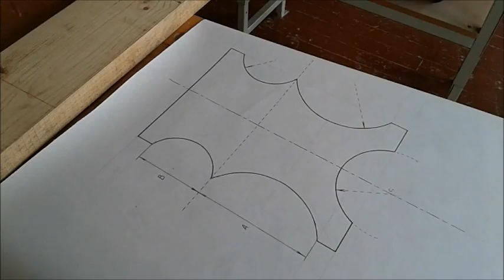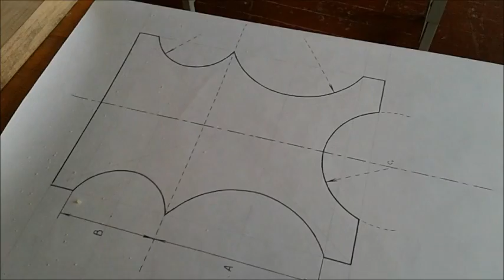Изготовление ножки для скамейки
На видео показан процесс выпиливания ножки для лавки по предварительно изготовленному шаблону.